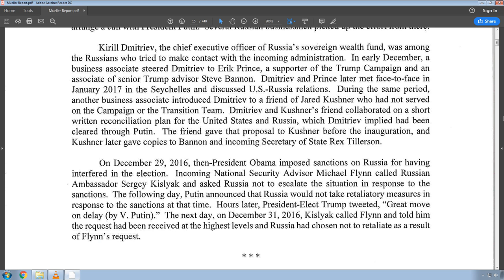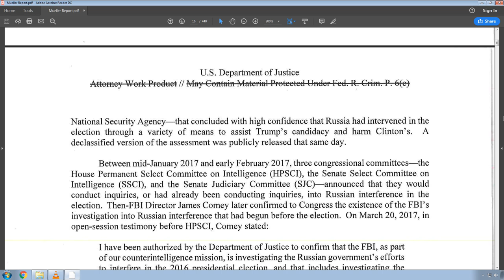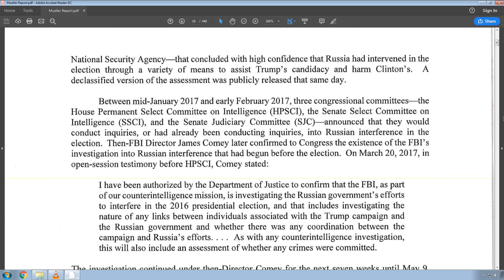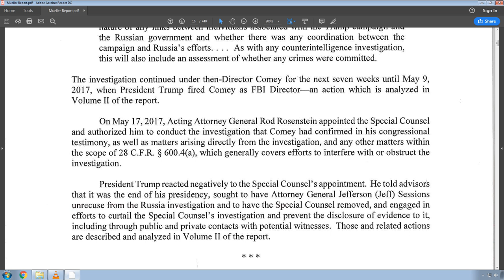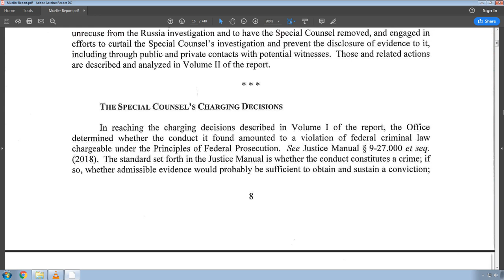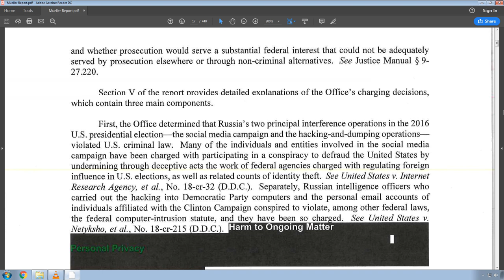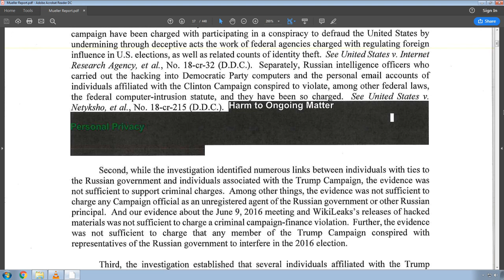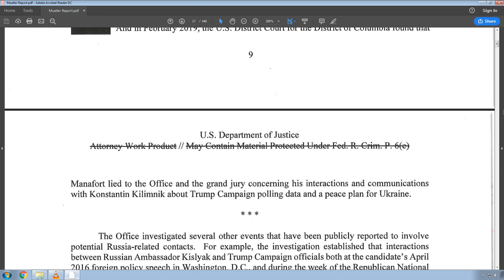Robert Mueller Report Audiobook Read Out Loud part 03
Pages 7-10 are covered during this reading of the Report on the Investigation Into Russian Interference in the 2016 Presidential Election.